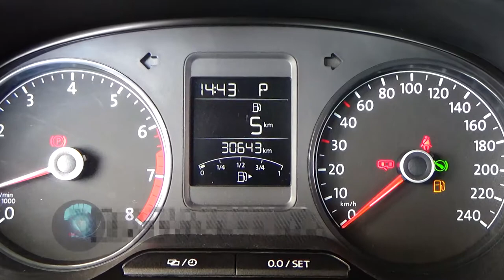Volkswagen / Vento/2019 - 5165